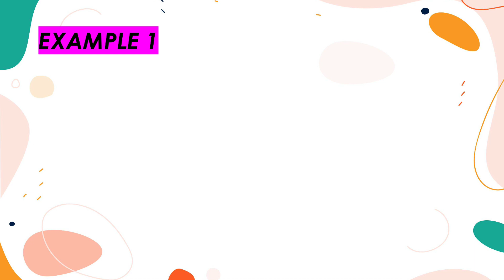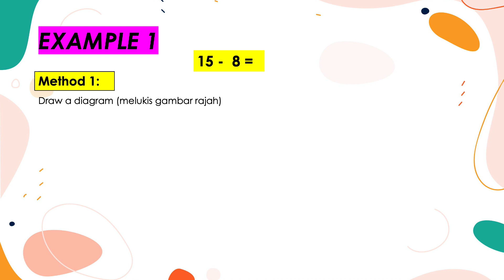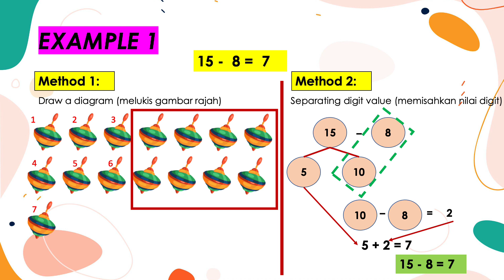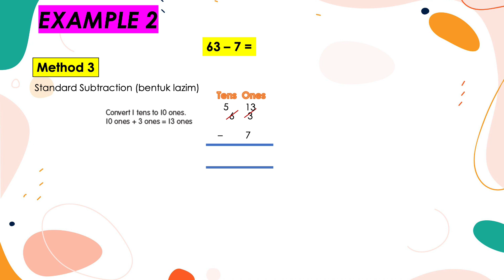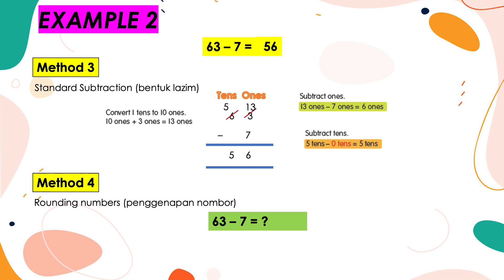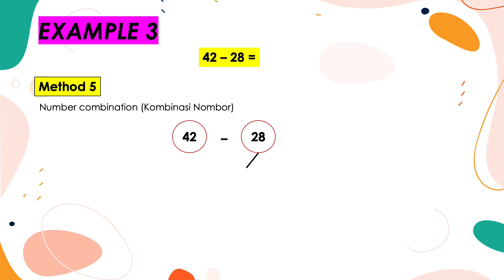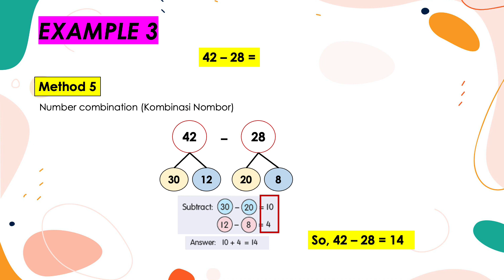MATEMATIK DLP YEAR 1 MORE SUBTRACTION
Pembetulan untuk tugasan. Cikgu silap beri tugasan dalam video ini. Sila buat tugasan dalam buku aktiviti muka surat 104 dan 105 sahaja.